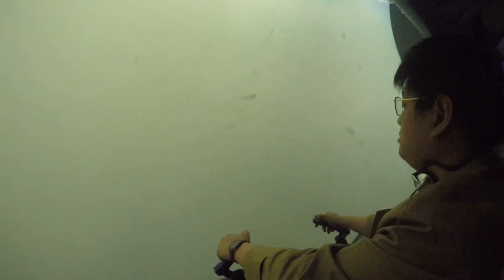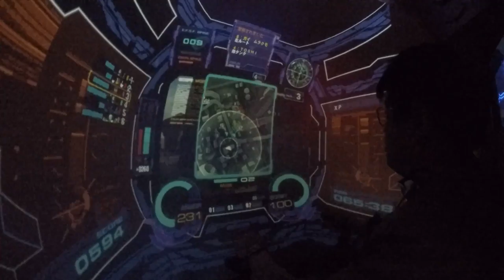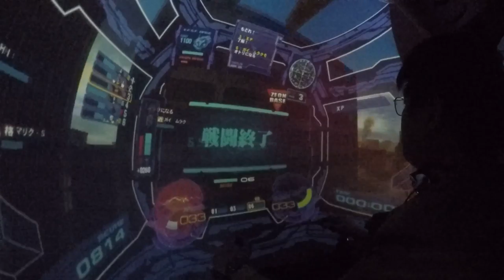【戦場の絆】2017/02/19 (日) 16:06 イベント 1戦目:ニューヤーク 【総戦力1.5倍戦】 6 vs 6【XP】ガンキャノン